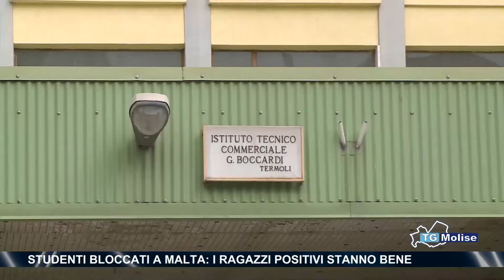Studenti bloccati a Malta: i ragazzi positivi stanno bene